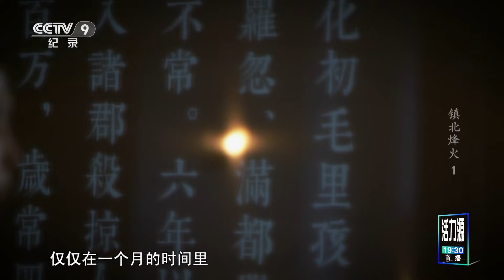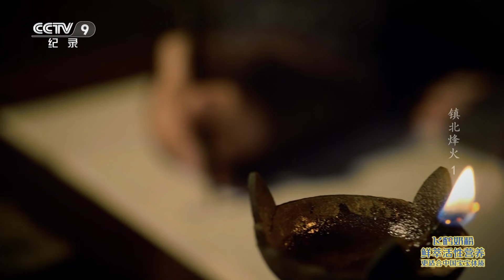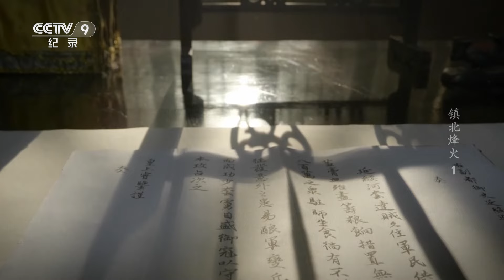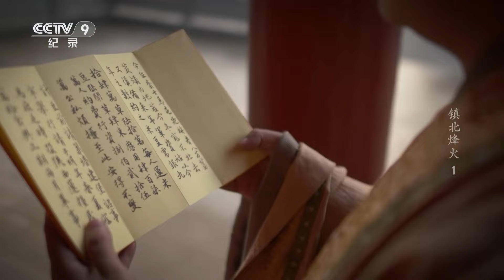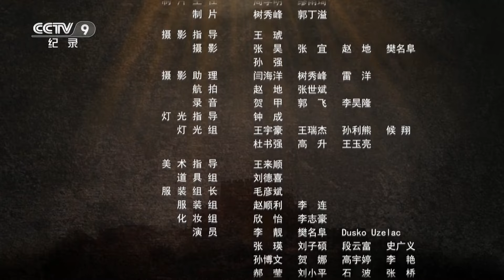《镇北烽火》再现榆林长城的恢弘与荣耀 邀你一起感受“九边重镇”榆林六百年跌宕起伏的历史 EP01【CCTV纪录】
本期内容：公元1449年9月1日，土木堡的十余万明军在蒙古瓦剌三万骑兵的冲击下土崩瓦解，这是明王朝自建立以来最大的军事失败，不仅让王朝的尊严荡然无存，更将整个天下带入到一个前所未有的拐点。

■□节目简介■□
该片以明代榆林长城为故事主角，回溯历史源头，以古老的陕北高原为空间支点，穿透500年前的历史屏障，寻找榆林长城背后隐藏的铁马金戈和波澜壮阔。节目从全新的视角，以榆林长城为剖面，从中解读长城精神的内核，这是一个属于万里长城的中国故事，更是一部中华民族的文明史诗。